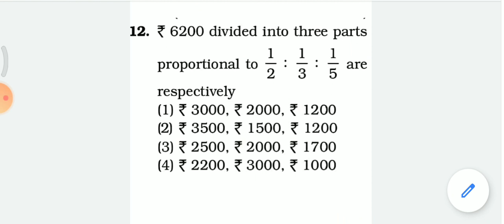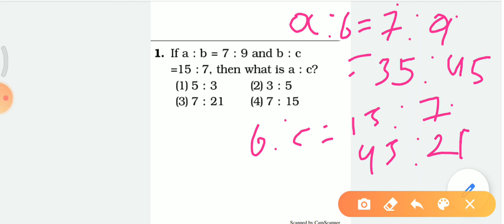ssc ରେଲୱେ ossc, osssc, opsc ପରୀକ୍ଷା ପାଇଁ ଗଣିତ ଭାଗ -୫। mathematics part 5 for ssc railway ibps ossc o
hello friends welcome to my channel in this video i have thought you mathematics for ssc railway ibps ossc opsc examination i hope this video will help you to prepare your examination